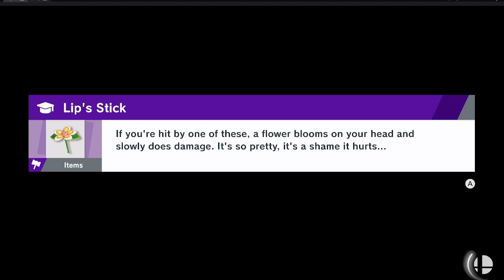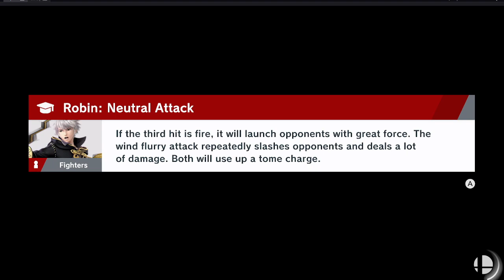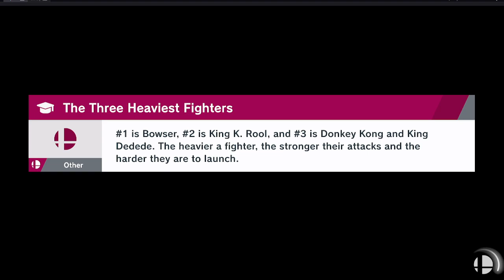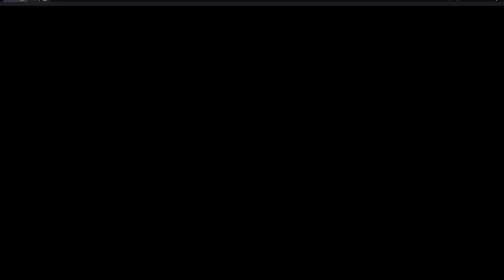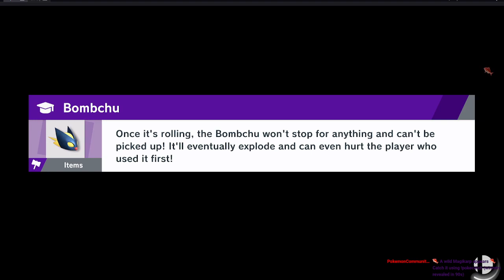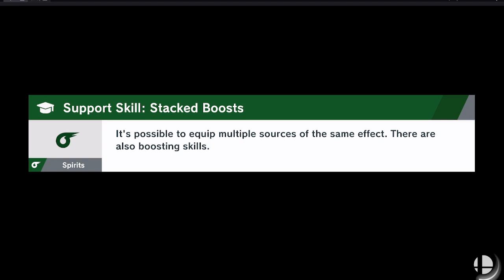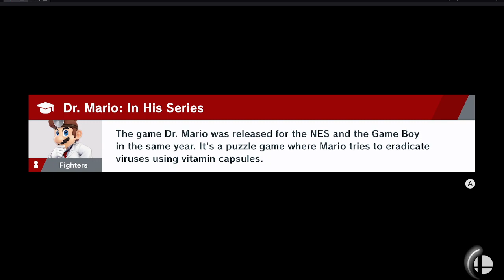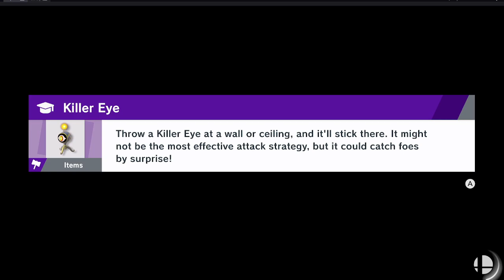Smash ultimate amiibo training #10 magic and hidden truth